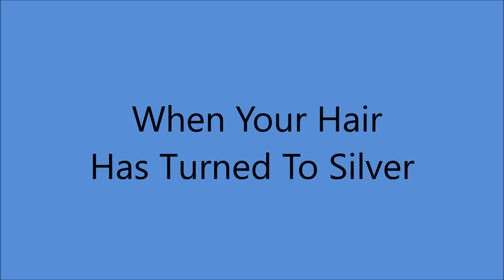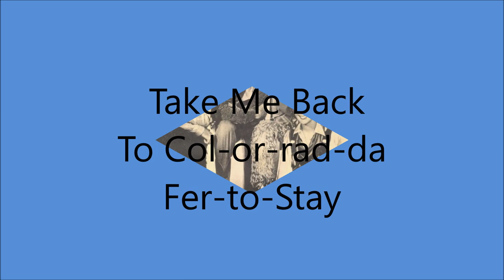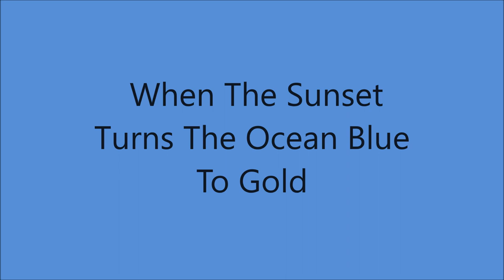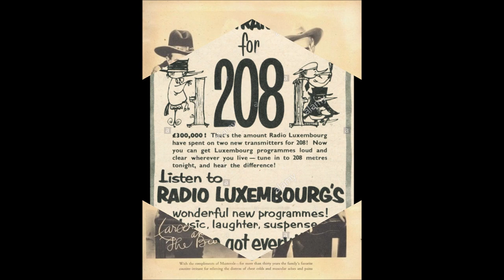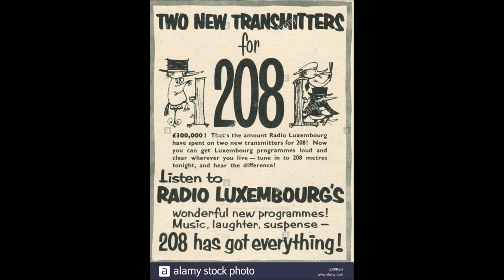Carson Robison and His Buckaroos - Radio Show No.6 (c.1938).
From Radio Shows Performed on Radio Luxembourg 3 Times a Week

Carson Robison (vcl/gt)
Pearl Pickins (vcl)
John Mitchell (gt/banjo)
Bill Mitchell (gt/banjo)

         Track No.1...When Your Hair Has Turned To Silver
[2.01]                 2...Take Me Back To Col-or-rad-er Fer To Stay
[3.43]                 3...Little Spanish Town
[5.14]                 4...When The Sunset Turns The Ocean's Blue To Gold
[6.47]                 5...Return Of Barnacle Bill The Sailor
[9.33]                 6...The Old Wooden Rocker

                            1925 to 1928 with Vernon Dalhart
                            1928 to 1932 with Frank Luther
                            1932 to 1939 with The Buckaroos (aka Pioneers)
                            1941 to 1942 with New Buckaroos
                            1944 to 1953  Mainly SOLO